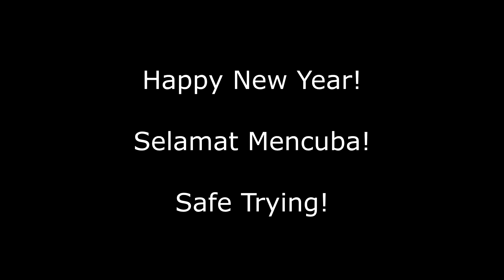Siapa kata gamer pandai makan je? Here's How He Made Winner Winner Chicken Dinner